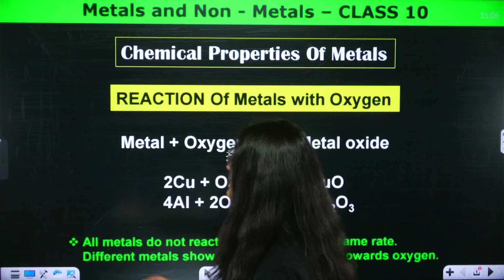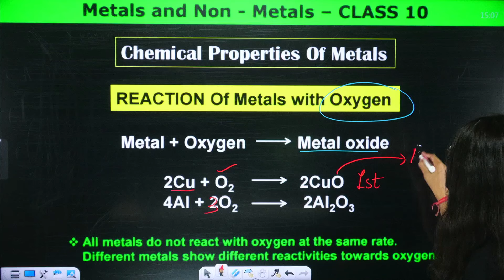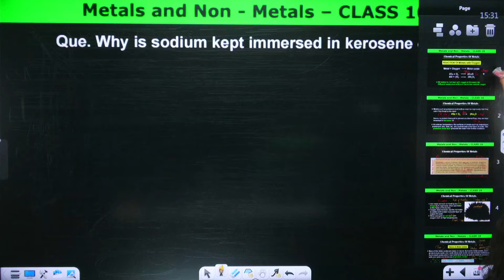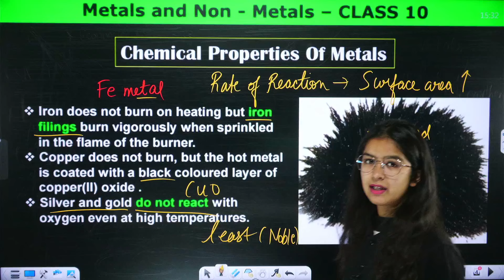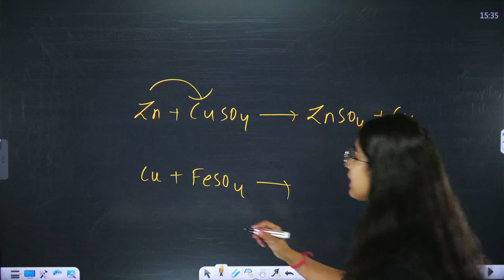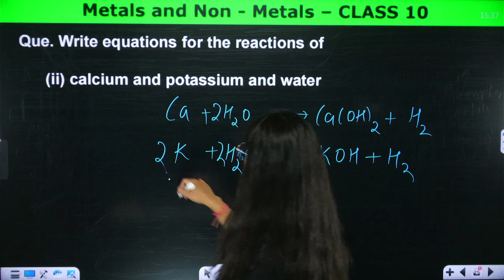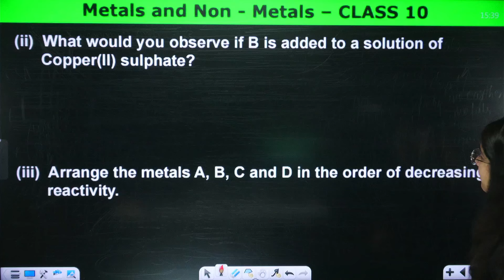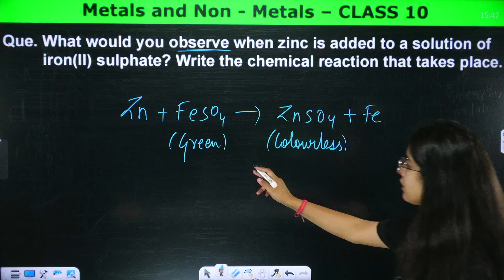Chemical Properties of Metals - Metals and Non Metals | Class 10 Chemistry Chapter 3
✔️ Class: 10th
✔️ Subject: Chemistry (Science)
✔️ Chapter: Metals and Non Metals
✔️ Topic Name: Chemical Properties of Metals - Metals and Non Metals | Class 10 Chemistry Chapter 3